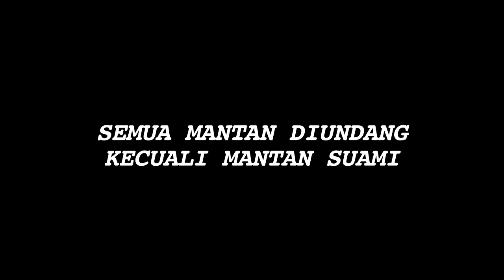Semua Mantan Pacar Diundang, Fairuz Ogah Undang Mantan Suami - Cumicam 11 Mei 2017